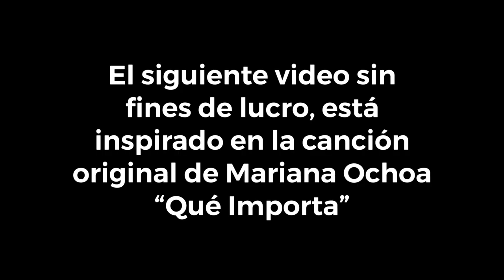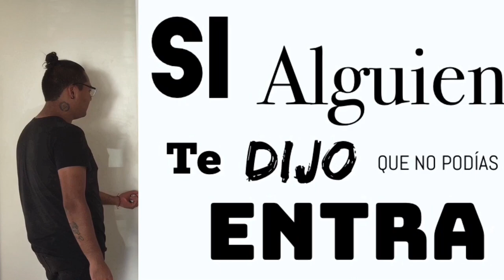Qué importa (Cover Mariana Ochoa) - The Blakes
Este video es parte de la campaña “Alguien Me Dijo” de Fundación Alex Blake, donde buscamos inspirar a toda la sociedad a que siga sus sueños y deseos, sin importar aquellos comentarios que tratan de detenerlos, inspirado en la canción Qué Importa de la cantante Mariana Ochoa, y sin fines de lucro, realizamos dicho trabajo con mucho cariño y esperanza .

Y tú ya formas parte de “Alguien Me Dijo”?

Contáctanos
En Instagram y Facebook como
Fundación Alex Blake